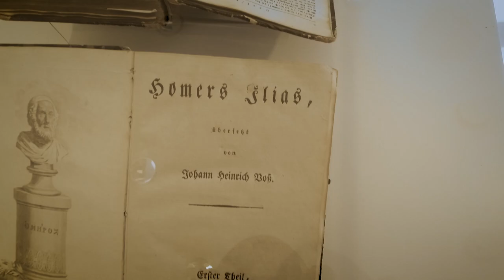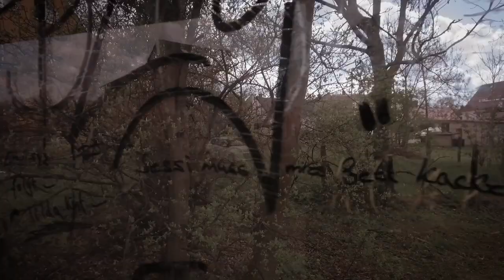Johann Heinrich Voß in Penzlin - gestern und heute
ein Projekt des simsalArt e.V.